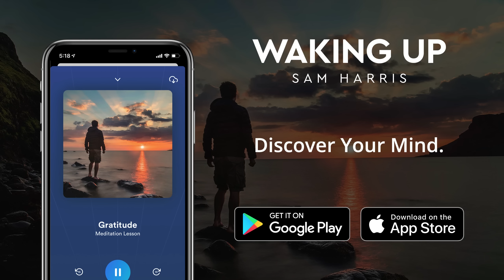The Waking Up Course - A Lesson on Gratitude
Gratitude. It's not only a scientifically-proven key to happiness, but it is always within reach. In this short lesson taken from The Waking Up Course, author and philosopher Sam Harris shares simple ways to tap into the unlimited pool of joy that lies just below the surface of our thinking minds.

Download the Waking Up app today to join Sam on a course that will teach you to meditate, reason more effectively, and deepen your understanding of yourself and others.